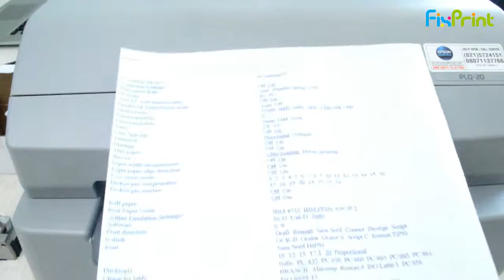Cara Mengganti Printhead Epson PLQ-20 Passbook Printer